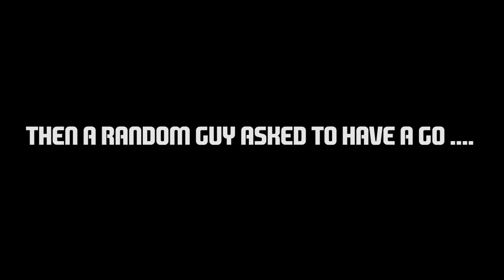INSANE FIRST TOUCH CHALLENGE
I put mine and shegz first touch through an ultimate insane challenge. By throwing the football off the edge of a multi leveled car park.

Music
JPB HIGH